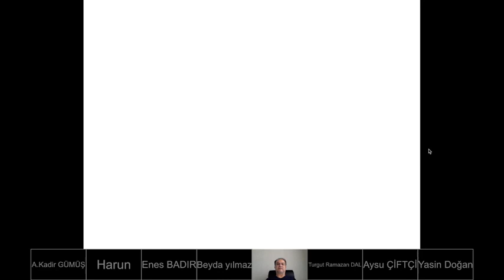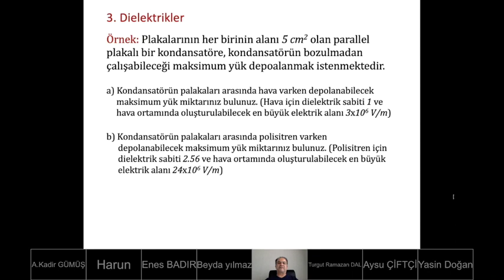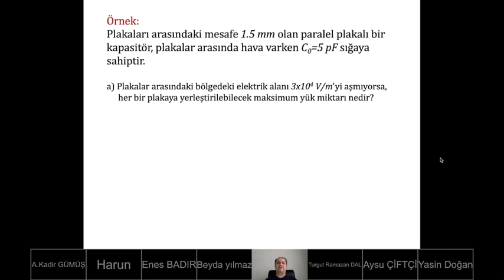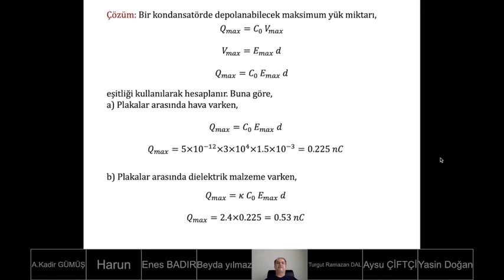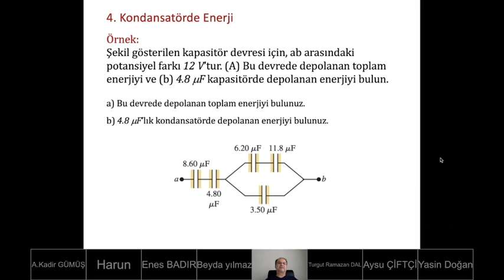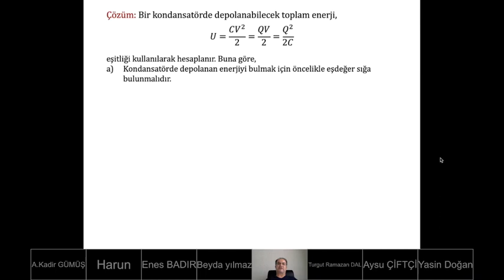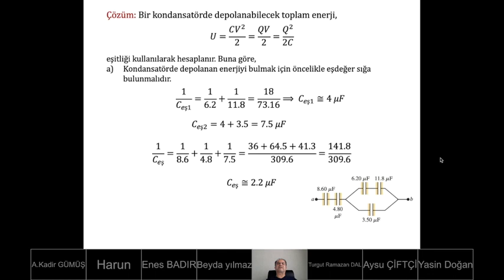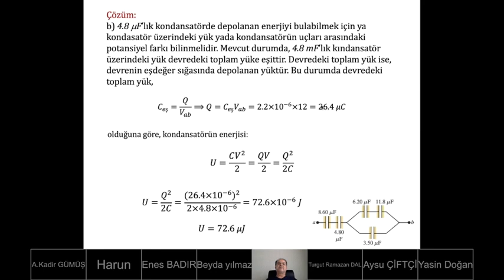Dielektrikler ve Kondansatörde Enerji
Dielektrikler ve Kondansatörde Enerji konusu ile ilgili örnek problem çözümlerini izleyebilirsiniz.